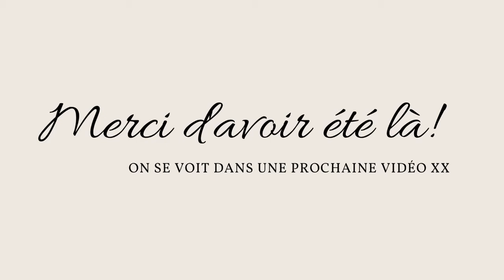PRODUITS TERMINÉS | Soins, maquillage & autres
Coucou!
Je vous retrouve avec une vidéo de produits terminés (enfin)! Je vous jase de ce que j’ai aimé ou pas et si je rachèterai dans le futur!
J’espère que vous allez aimez. 🌸